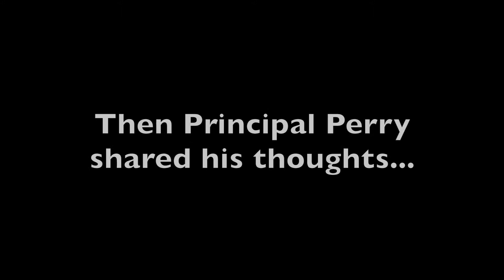What do you think about Senior Project?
Class of 2016 are you ready for your senior project?